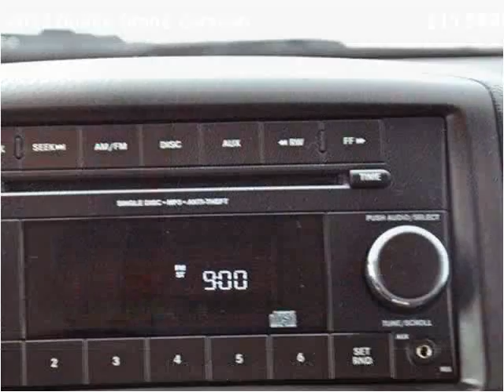2012 Dodge Grand Caravan Used Cars Lake Worth FL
This 2012 Dodge Grand Caravan is available from Off Lease Only.